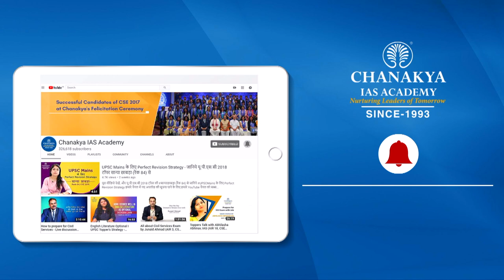Testimonial | Chanakya IAS Academy Review by Rishita Gupta , IAS ( Rank 18, CSE 2018)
Chanakya IAS academy review by Topper Rishita Gupta, She secured rank 18 in her first attempt in CSE 2018. Rishita Gupta was a student of classroom program coaching of Chanakya IAS Academy, Mukherjee Nagar New Delhi.